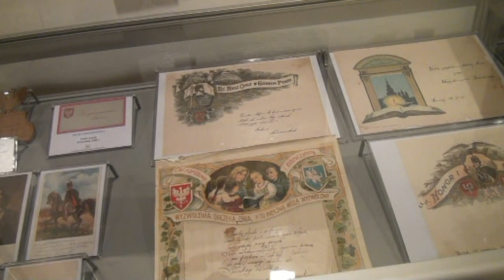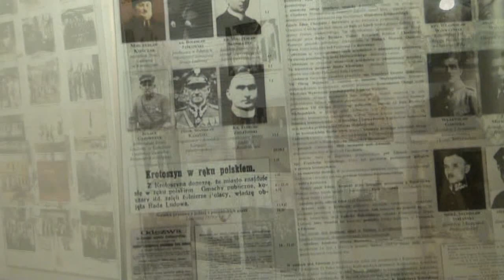Wehikuł czasu w dawnym mieście